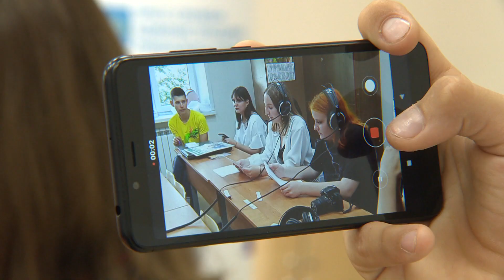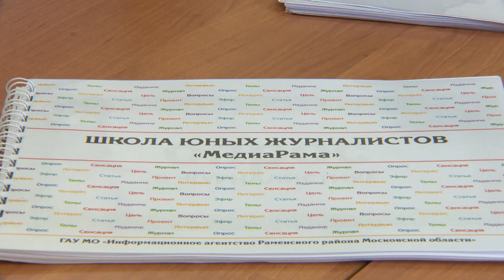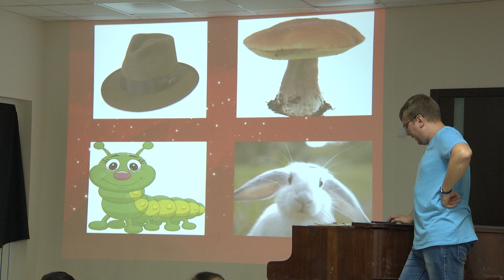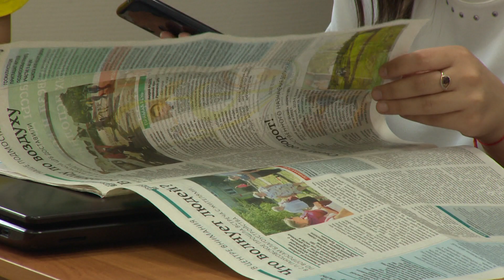Юнкор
Вторая летняя сессия юнкоров завершила свою работу. Мероприятие проходило при поддержке Раменского информагенства и Раменского отделения союза журналистов Подмосковья. Участники приехали к нам с разных уголков региона. Сегодня, во дворце культуры имени Воровского награждали победителей и участников семинара.